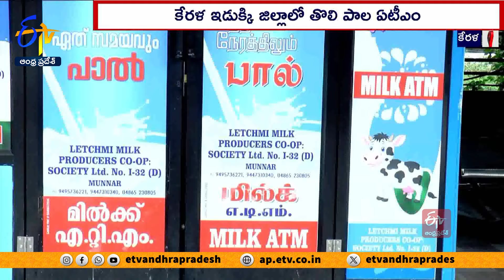కేరళలో మిల్క్ ATM | Milk ATM' opening at Munnar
కేరళలోని ఇడుక్కి జిల్లా మున్నార్  నగరంలో మిల్క్  ATMను ఏర్పాటు చేశారు. లక్ష్మీ పాల ఉత్పత్తి సంస్థ డెయిరీ కో ఆపరేటివ్  సొసైటీ ఆధ్వర్యంలో వీటిని అందుబాటులోకి తెచ్చారు. డబ్బులేస్తే చాలు స్వచ్ఛమైన పాలు వచ్చేలా సిస్టమ్ ను నెలకొల్పారు. ATMలో పాలు నిత్యం స్వచ్ఛతగా ఉండేందుకు అందులో కూలర్ ను ఏర్పాటుచేశారు.  200 లీటర్ల సామర్ధ్యంతో పాల ఏటీఎం ఉంటుందని నిర్వాహకులు తెలిపారు